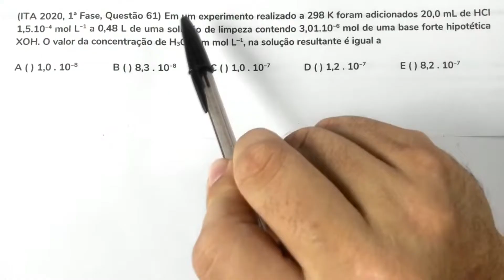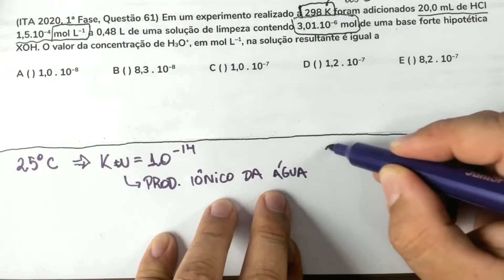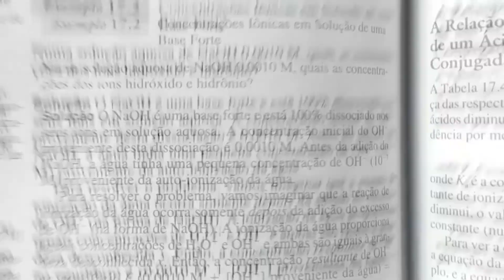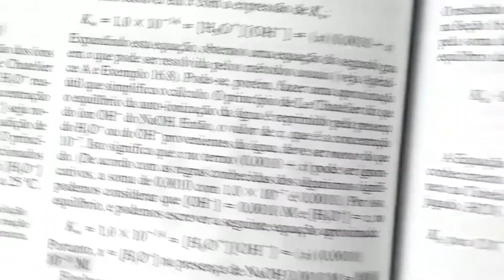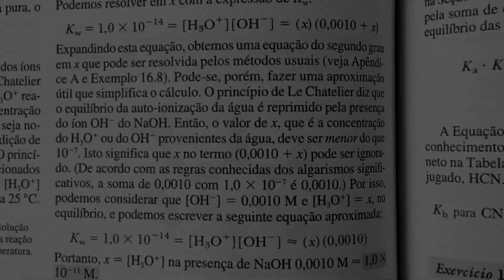ITA 2019 - Questão 61 - QUÍMICA - 1ª Fase - Tema: MISTURA DE SOLUÇÕES COM REAÇÃO QUÍMICA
(ITA 2019/2020, 1ª Fase, Questão 61) Em um experimento realizado a 298 K foram adicionados 20,0 mL de HCl 1,5.10−4 mol L−1 a 0,48 L de uma solução de limpeza contendo 3,01.10−6 mol de uma base forte hipotética XOH. O valor da concentração de H3O+, em mol L-1, na solução resultante é igual a

a) 1,0 . 10−8    b) 8,3 . 10−8    c) 1,0 . 10−7        d) 1,2 . 10−7     e) 8,2 . 10−7